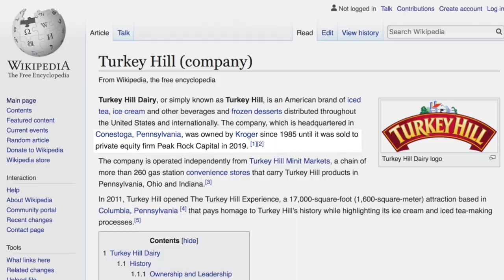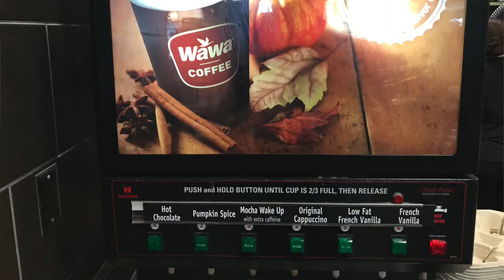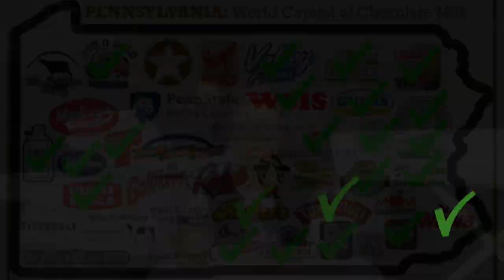Pennsylvania Chocolate Milk (Part 5) Turkey Hill vs. Rutter's vs. Wawa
Nothing like an old-fashioned taste test among gas station / convenience store brands based in PA-- Turkey Hill, Rutter's, and Wawa. [Note: I've got plenty of love for Sheetz, but they don't have their own branded chocolate milk, they stock Galliker's.] After a quest to gather the low-fat and whole versions of each, I sit down for a side-by-side taste test to determine my preference. Agree or disagree? Let me know what you think!